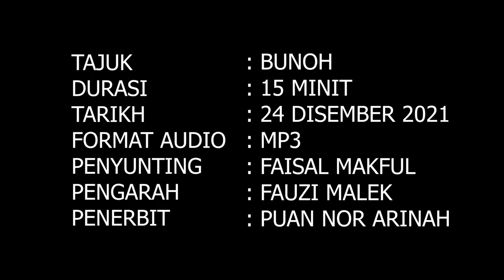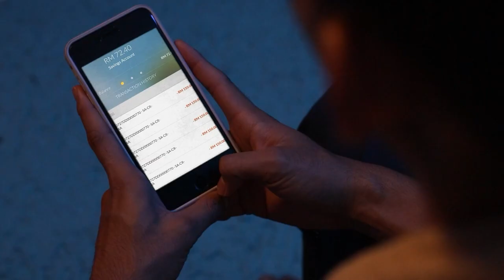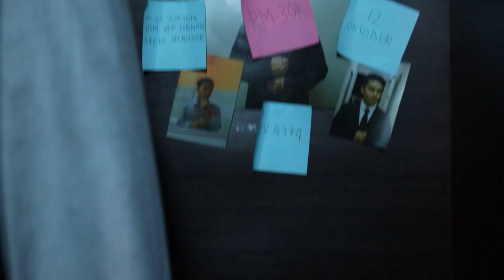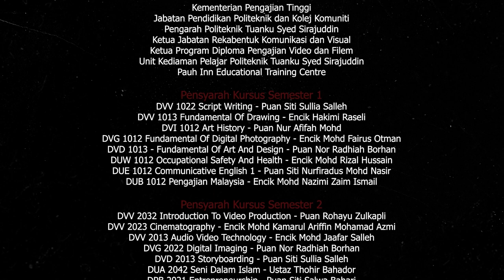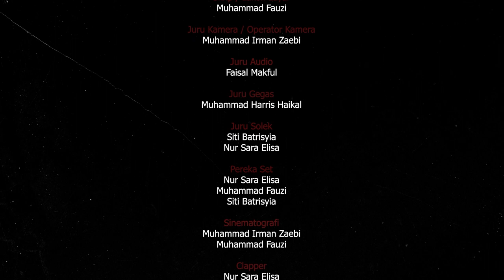BUNOH - SHORTFILM FYP/DDV/JRKV/PTSS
Nama Produksi : 6C Studios

PENERBIT - PUAN NOR ARINAH BINTI MOHAMED ZEMUDIN
PENGURUS PRODUKSI - NUR SARA ELISA BINTI UMAR
PENGARAH - MUHAMMAD FAUZI BIN ABD MALEK
PENGARAH FOTOGRAFI - MUHAMMAD IRMAN ZAEBI BIN ISMAIL
PENGARAH SENI - SITI BATRISYIA BINTI MOHD ZAHID
PENATA BUNYI & PENYUNTING - FAISAL MAKFUL BIN TAUHID
PENATA CAHAYA - MUHAMMAD HARRIS HAIKAL BIN HARUN

SINOPSIS:
Mengisahkan sebuah keluarga iaitu Zaid sebagai anak tunggal dan Mak Mah sebagai emak. Mereka telah ditinggalkan oleh ketua keluarga iaitu Zamri, ayah kepada Zaid serta suami kepada Mak Mah sejak dahulu lagi. Kini, Zaid mengalami masalah yang besar iaitu harus menghantarkan emaknya ke hospital swasta untuk mendapatkan rawatan segera. Zaid tidak memiliki wang yang banyak. Tanpa diduga, Zaid mendapat sebuah kerja pembunuhan dengan ganjaran lumayan. Memikirkan kondisi dirinya serta emaknya, Zaid tekad melakukan kerja pembunuhan itu. Pada malam itu juga Zaid terus mempersiapkan beberapa kelengkapan serta mencari tahu tentang cara pembunuhan. Keesokan harinya, sebelum Zaid ingin bergerak, dia diberikan seutas rantai emas oleh Mak Mah untuk digadaikan. Zaid mengenakan rantai emas itu pada lehernya dan terus beredar. Zaid sudah menunggu beberapa ketika di lokasi pertama. Sham akhirnya muncul dan Zaid memulakan langkah. Zaid dapat memerangkap Sham dengan mengatakan keretanya tidak dapat dihidupkan. Pada mulanya, Sham sedikit khawatir dengan Zaid dan mencapai pistol pada belakang pinggangnya tetapi setelah menyakini Zaid, Sham tetap bersetuju. Ketika Sham menolak kereta Zaid, Zaid melanggar Sham dengan mod reverse. Zaid keluar dan mengelar nadi Sham pada leher. Sham dibalut dan dimasukkan ke tempat duduk belakang kereta Zaid. Zaid bergerak ke lokasi seterusnya dan ketika ingin mengeluarkan tubuh Sham, sepucuk pistol jatuh ke lantai dan Zaid terus mengambilnya. Zaid masuk ke sebuah ruangan dan ternyata lelaki yang merupakan dalang dalam semua hal ini adalah Zamri, ayah Zaid. Zamri menerangkan kepada Zaid tujuannya melakukan perkara ini. Zaid berang dan geram. Ketika Zamri berpaling untuk mengambil beg berisi duit, Zaid sudah sedia mengacukan pistol pada dahi Zamri. Zamri pula mengambil sepucuk pistol dari dalam beg dan mengacukannya pada dada Zaid. Mereka berdua melepaskan tembakan secara serentak. Zaid dan Zamri rebah ke lantai. Tidak lama selepas itu, Zaid menjatuhkan rantai emas yang sudah retak ke lantai. Ternyata nyawa Zaid terselamatkan oleh rantai emas tersebut. Zaid dengan membawa beg berisi duit terhincut-hincut berjalan menuju pintu keluar.

COPYRIGHT :

Penyanyi Asal : JerryC